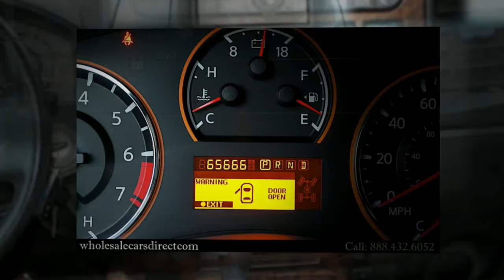NISSAN TITAN LE CREW CAB For Sale (2008)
[W05] STEP RAILS
[P97] UTILI-TRACK SLIDING BED DIVIDER (PIO)
[K01] LEATHER SPLIT BENCH SEAT *CREDIT*
[U01] NAVIGATION PKG
[T01] TOW PKG
[L92] FRONT/REAR FLOOR MATS (PIO)
[X94] UTILI-TRACK SLIDING BED EXTENDER (PIO)
[V01] MOBILE ENTERTAINMENT SYSTEM
[N94] UNDER SEAT STORAGE BIN (PIO)
[C02] FLEXIBLE FUEL EMISSION VEHICLE
[S01] SIDE AIRBAG PKG